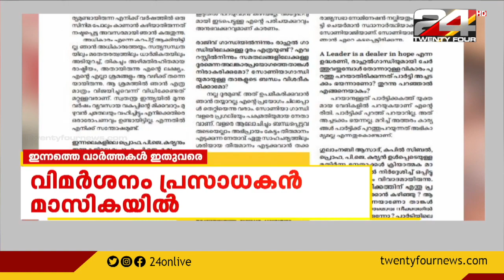താൻ ഉപരാഷ്ട്രപതിയാകാതെ പോയത് ഉമ്മൻചാണ്ടി കാരണമെന്ന് പി ജെ കുര്യൻ